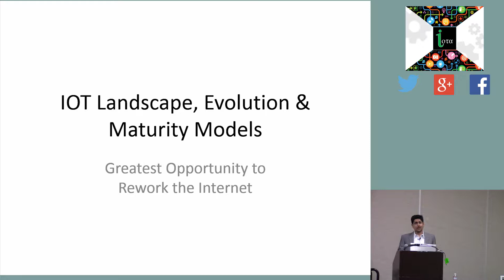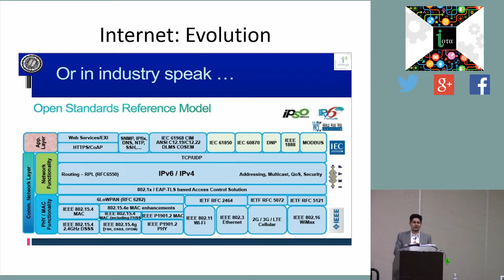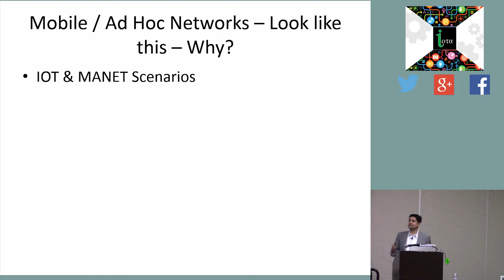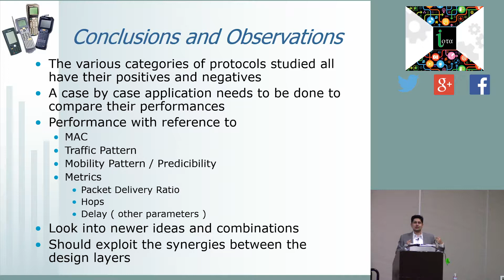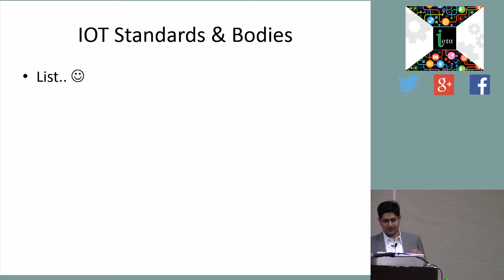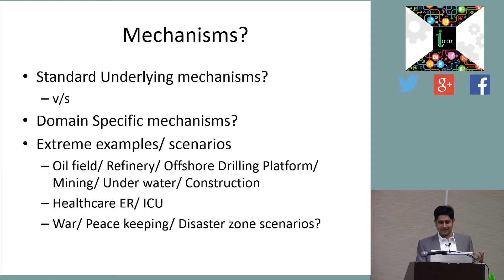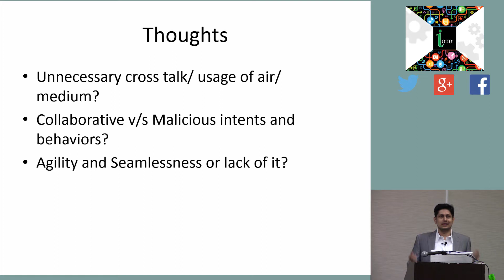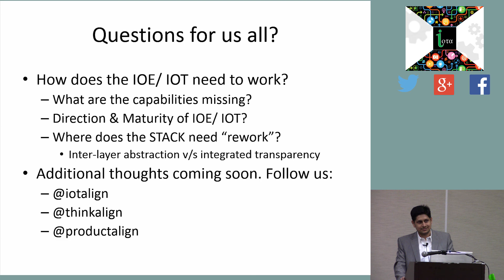IoTaConf: Abhishek Sanwal: IOT Landscape, Evolution & Marturity Models: ... Rework the Internet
Abhishek Sanwal - IOT Landscape, Evolution & Marturity Models: ... Rework the Internet

IOT Landscape, Evolution & Marturity Models: Greatest opportunity to Rework the Internet. The internet, its backbone and its underlying protocols and standards have taken a few decades to evolve and stabilize. Shift to wireless, mobile access and now smart phones have added a relatively 'flexible' attribute on top of the backbone. Internet of Things or Internet of Everything will bring everything under the sun on the Net, online and having a virtual presence.
10-15 years back, scenarioes and complexities (once only explored by the DoD & cutting edge academisc researchers) broke the performance of existing protocols, will be replicated in commonplace locations everywhere. As a backbone the old internet works fine, but with the extensive variety in last mile/mm fringe elements & scenario patterns that will emerge, we need to reinvent how we connect and coordinate these devices and people, individually and as dynamic collectives; everything from discovery, security, privacy & hand offs to big picture co ordination.
IOT makes one simple promise, making our lives easier & better, at home or work; albeit Activities, behaviors and patterns vary has widely as people, domains and industries, the complexities will increase manifold. What are the solution sets & paradigms?
Here lies the greatest opportunity to rework, and evolve the next generation of Human & Internet - protocols, paradigms and architectures; which were once designed based on how 'computers' talk to each other. Even though we are seeing evolution of 'appliction oriented' networks, they will have to be more 'human-like dynamic' networks that 'absorb' increasingly from human paradigms, as well as from solutions that have evolved in the academic research over 10-15 years and carry over towards the next-gen solutions; be it humans, wearables, devices, mobile, machines (M2M) and industrial internet.
IOT Evolution and Maturity Model will go from simple remote monitoring to self governing dynamically aware entities that work together.